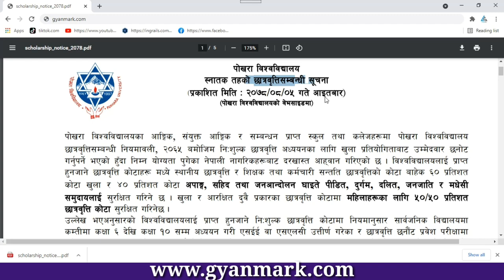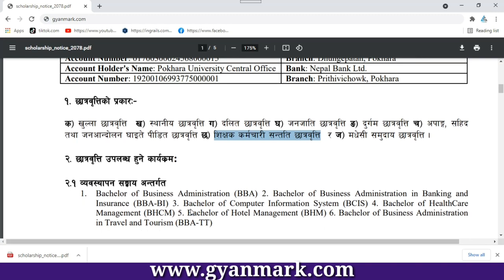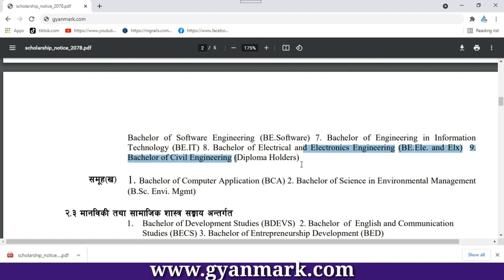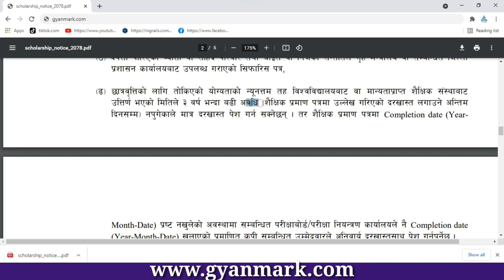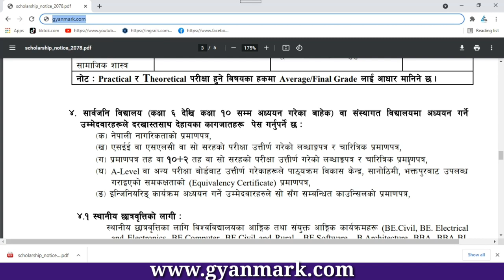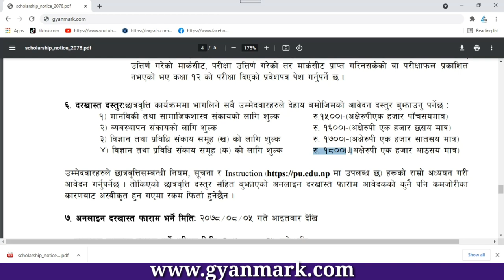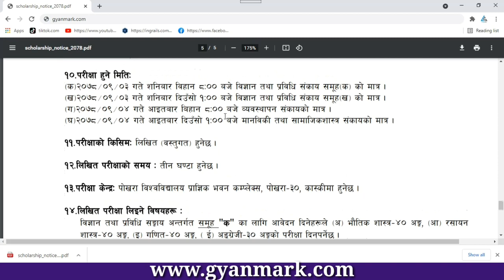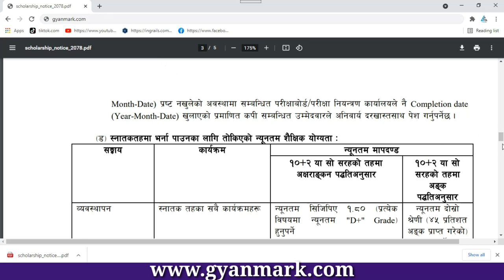Pokhara University मा Scholarship खुल्लो | bachelor level scholarship notice of pokhara university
Pokhara University Scholarship Notice | bachelor level scholarship notice of pokhara university

pu scholarship online apply
pu notice
Pokhara university scholarship 2078
Pokhara university scholarship notice

pu scholarship in engineering
pu scholarship in bba bbabi and arts
Pokhara university scholarship seat in engineering
pu scholarship seats in civil engineering
pu scholarship seats in bba bba bi